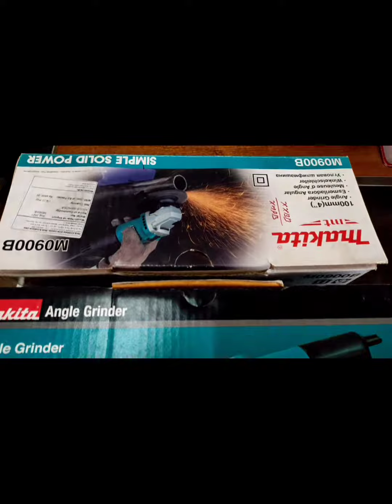makita powertools All grinder